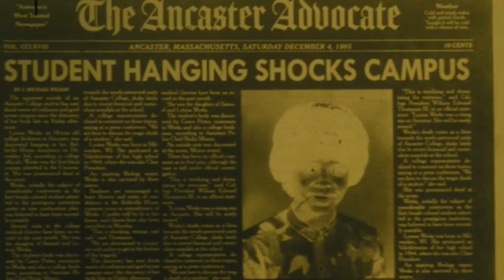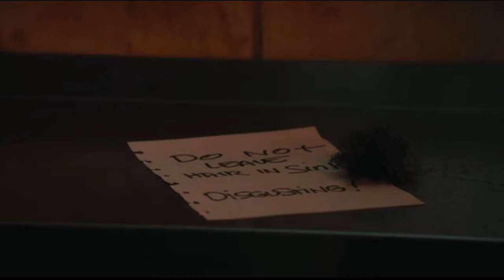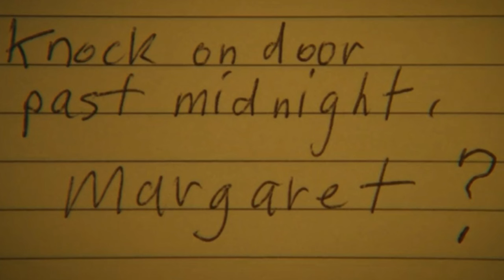Master (2022) Was A Master Of None!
Master is a 2022 American psychological black horror thriller film written and directed by Mariama Diallo in her directorial debut. The film stars Regina Hall, Zoe Renee, and Amber Gray.